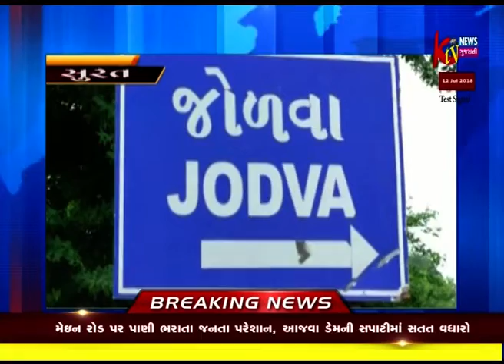SURAT NA PARSHANA GAMNA BANDH MAKAN MATHI 828 KG GANGO MADI AAVYO